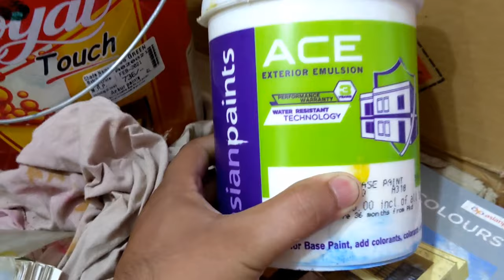Mehandi colour kaise banta hai | mehndi colour mixing at low cost | combinations walls